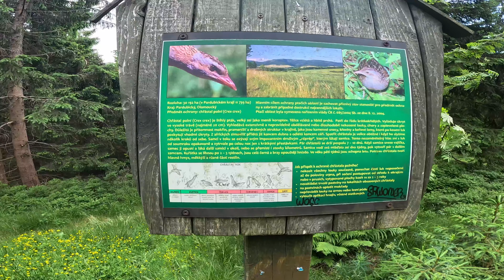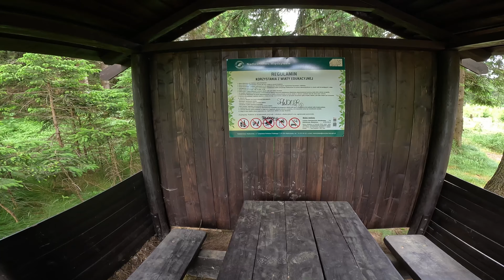Cesta na vrchol Klepý neuvěřitelný výhled a nádherná příroda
Návštěva rozhledny Klepáč na Dolní Moravě je zážitkem plným dechberoucích výhledů a neuvěřitelných panoramat. Připojte se ke mně na tomto virtuálním výletu a objevte jedinečnou krásu přírody z výšky. Klepáč, umístěný v malebném kraji s okouzlujícími vinicemi a zelenými lesy, nabízí nezapomenutelné pohledy na okolní kopce a údolí.

V tomto videu vás provedu každým krokem výstupu na tuto impozantní rozhlednu, přičemž se zaměřím na detaily architektury a zajímavosti, které ji činí jedinečnou. Užijte si nekonečné výhledy .

Připojte se k nám a zažijte adrenalinový pocit, když se ocitnete na vrcholu Klepáče, odkud se vám naskytne dechberoucí pohled na krajinu. Toto video je ideální pro milovníky přírody, dobrodružství a pro všechny, kteří touží po objevování skrytých pokladů naší země.

Připravte se na neuvěřitelné dobrodružství na rozhledně Klepáč na Dolní Moravě a zažijte krásu českého venkova z ptačí perspektivy. Nechte se inspirovat a plánovat svou vlastní výpravu na toto fascinující místo.

🌍 Lokalita: Dolní Morava, Česká republika
🎥 Kamera a střih: dji mini 3 pro, gopro hero 11 black, Davinči
🎵 Hudba: NCS song

Kapitoly:

00:00 cesta
01:50 rozhledna Klepáč
03:00 drone
05:00 konec